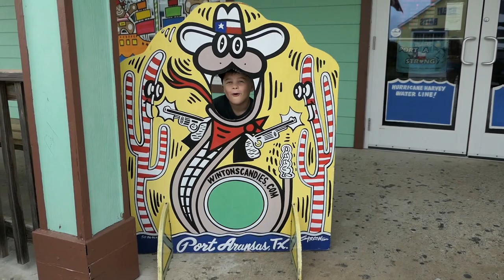Day In The Life Of A Mom On Family Vacation | Beach Vacation Family Vlog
In this Mom Vlog I'm sharing a day in the life of a mom on vacation for our family beach vacation family vlog! I really enjoy doing these mom vlogs so let me know if you'd like to see more of these or what you'd like to see next!

🛍ITEMS IN THIS VIDEO:
Tinted sunscreen
My Bikini Top (under $30!)
My Bikini Bottoms (under $20!)
My sarong (under $20!)
Shirt I'm wearing
Shorts I'm wearing
Sandals I'm wearing (under $20!)

Hi everyone! I am a mama of 2 and I talk about a variety of different things from motherhood to beauty and fashion.

XO
Taren

Track: Markvard - Feel My Love